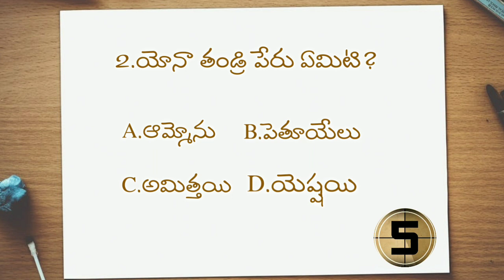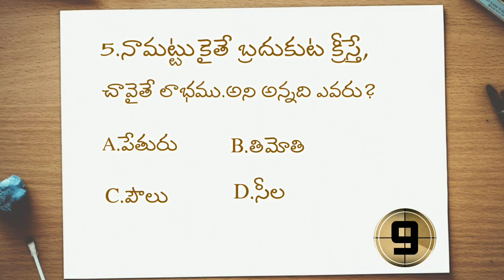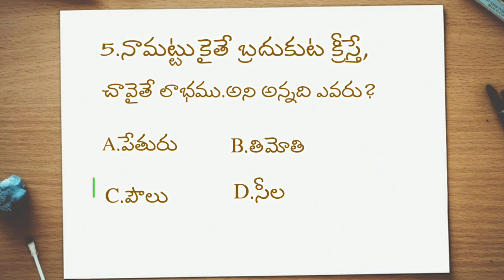బైబిల్ క్విజ్ తెలుగులో |Telugu bible quiz|బైబిల్ ప్రశ్నలు మరియు సమాదానాలు